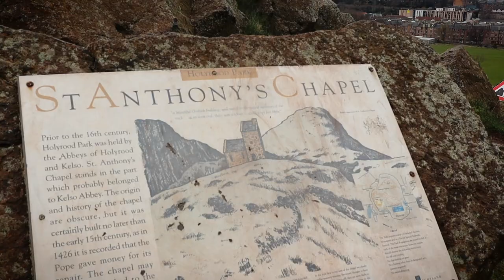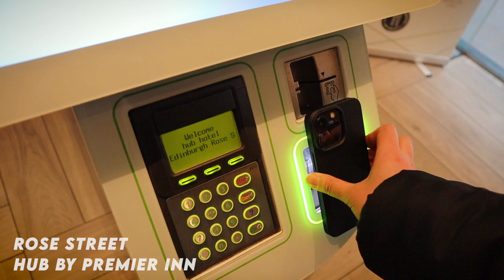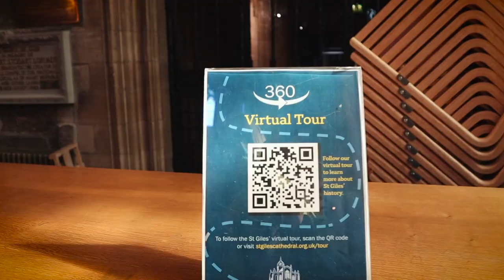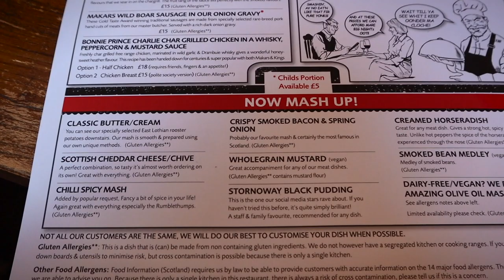Exploring beautiful EDINBURGH | SCOTLAND TRIP | Travel Vlog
We took a trip to Scotland and spent two days exploring Edinburgh. Scotland is one of our favourite places to travel and no matter how many times we visit this beautiful Scottish capital city, there are always new things to do and see. Edinburgh has so much to offer!

On this Scotland trip, we walk up Arthur’s seat to see some incredible views over Edinburgh. If you are staying in the city centre of Edinburgh, I suggest walking to the start of the hike as you can see more of the city and the various neighbourhoods. Depending on the route, the walk up to Arthur’s seat is fairly gentle hike and makes for an incredible day out in Edinburgh. It’s one of the best places to visit in Edinburgh for spectacular views. Later on we take a walk around the many steps of Edinburgh, visiting St Giles Cathedral, Heart of Midlothian Mosaic, see some bagpipes, and eat a lot of great food.

If you are travelling to the UK, Scotland is an absolute must visit. The nature, culture and history of Scotland is incredible and Edinburgh is a fantastic cultural hub to start off your journey. I hope my Scotland playlist can act as a helpful travel guide and inspiration as you explore this magnificent country.

In the next vlog we continue to explore Scotland and are once again setting off towards the Scottish highlands to fully explore Inverness!

ABOUT MY CHANNELヽ(♡‿♡)ノ

I aim to show you the beautiful places to inspire your next trip!

All the proceeds will go into upgrading my equipment and will allow me to focus on creating more content! Thank you ❤️

I frequently wear clothing from a Japanese fashion brand KIRUMADE.

MUSIC
DOMINANT - one of my favourite artists!!